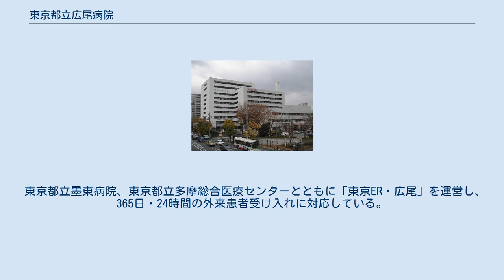東京都立広尾病院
東京都立広尾病院（とうきょうとりつひろおびょういん）は、東京都渋谷区恵比寿にある病院である。
東京都（病院経営本部）が運営している。
 広尾病院は1889年（明治22年）に開設された東京市避病院を前身とし、1927年（昭和2年）に東京市立の病院となった。
 広尾病院の一帯は江戸時代には「広尾の原」と呼ばれて徳川家光の時代以降にはしばしば鷹狩や鶉狩に利用されていたところで、海抜は約9メートルと現在の渋谷区内では最も高度が低い場所となっている。
 2023年までに渋谷区のこどもの城跡地に移転し、首都災害医療センターとして開院する予定であったが、移転を撤回し、同敷地内で建て替える方針へ変更された。
 都立病院の中では災害医療センターとして位置づけられており、国立病院機構災害医療センター（立川市）とともに東京都の基幹災害医療センターとなっている。
平時においては23区と多摩のそれぞれ中心となるとともに、発災時においてはどちらかが被災しても、相互補完的に機能しながら災害医療の中心として活動するものとされている。
医師、看護師、事務職員により編成される常時2班の医療救護班をオンコール待機させておくなど、非常招集体制は都立病院のなかでも進んだレベルにある。
 2011年の東日本大震災では、災害派遣医療チーム（DMAT）4名（医師1名、看護師2名、事務1名）を宮城県気仙沼市に派遣し、市内で医療救護活動に従事した。
 しかし、国立災害医療センターと比較すると、物資の備蓄、医師・看護師の充足、発災時の緊急登院体制等の面で改善すべき点も多い。
 2004年（平成16年）、東京都が発足させた東京DMAT（東京都災害医療派遣チーム）の指定病院ともなっており、同年10月に発生した新潟県中越地震の際には他のDMAT指定医療機関とともに隊員を現場出動させている。
東京DMAT指定病院としては他に日本医科大学付属病院、帝京大学医学部附属病院、杏林大学医学部付属病院等、17医療機関が指定されている。
厚生労働省の主導する日本DMAT隊員養成にも協力しており、DMATの中心的医療機関のひとつである。
しかし、東京都の主導する東京DMATと、厚労省の主導する日本DMATは犬猿の仲であるとも、一部では言われている。
 島しょ医療にも重点を置いており、病院屋上にヘリポートを保有する。
主に伊豆諸島からのヘリコプター救急を受け入れ、国民健康保険町立八丈病院や大島医療センターなど島内の医療機関で対応できない重篤度の高い患者については病院屋上に直接ヘリを着陸させ、患者の収容を行っている。
 東京消防庁ヘリポート（東京都江東区）を経由した搬送に比べて、20-30分程度の時間短縮効果があるとされている。
他に、急患要請を受けて医師が救急車で東京ヘリポートへ向かい、ヘリに乗り換えて島嶼へ向かったのでは間に合わないほど緊急性が高い場合は、ヘリが直接病院に医師を迎えに来る「ピックアップ」も実施している。
また島嶼の医療機関との間で、X線画像等をリアルタイムで共有しながら診療のアドバイス等を行える「遠隔地画像伝送システム」も備えており、同院は島嶼救急に関しては都内トップクラスと言ってもよい実力を有している。
 都心に位置するため、ヘリが着陸できるのは昼間の緊急時のみであり、長らく夜間帯を含めたヘリポートの常時運用はできなかったが、2008年（平成20年）2月、東京都と近隣住民の間の合意が得られたことにより、真に急を要し、搬送の数分の遅れが命に関わる患者に限り、実質24時間体制でヘリポート運用を開始した。
これにより、従来は不可能だった深夜帯の離着陸が、症例は極めて限定されるものの可能となり、これにより離島部からの救急体制のあり方に大きな一石を投じたと言える。
 しかし、騒音問題等、住民の積極的協力が得られるかどうかは未知数であり、今後の検討課題となるとみられる。
 東京都立墨東病院、東京都立多摩総合医療センターとともに「東京ER・広尾」を運営し、365日・24時間の外来患者受け入れに対応している。
 （下表の出典） （下表の出典）